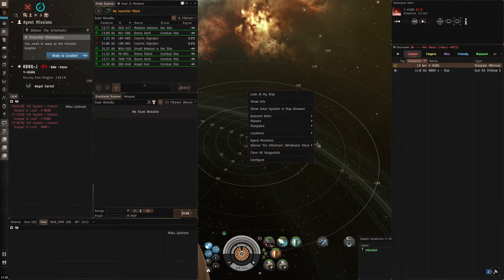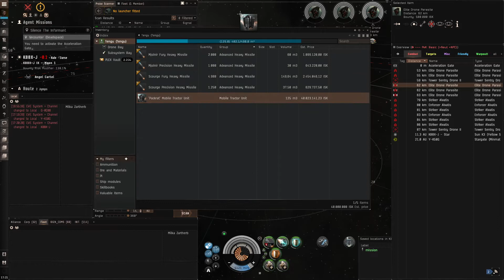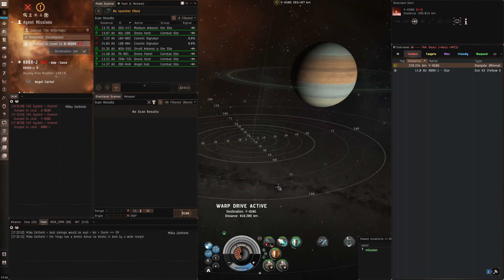Level 5 Mission Silence The Informant in a Blitzer Tengu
The mission is easy to run in this ship but takes a while. But it takes about 20 minutes in any ship. The resist profile of the drone battleship is unusual and you best deal kinetic. The other drones are best to deal EM against. Against the other NPCs best deal kinetic partially due to the Tengu's bonus. Tengu fit:

[Tengu, Tengu - nullsec mission blitzer - low grade Talons]

Sensor Booster II, ECCM Script
50MN Abyssal Microwarpdrive
Republic Fleet Medium Cap Battery

Medium Warhead Rigor Catalyst I

Tengu Core - Electronic Efficiency Gate
Tengu Defensive - Covert Reconfiguration
Tengu Offensive - Accelerated Ejection Bay
Tengu Propulsion - Interdiction Nullifier

Scourge Fury Heavy Missile x5000
Scourge Precision Heavy Missile x1250